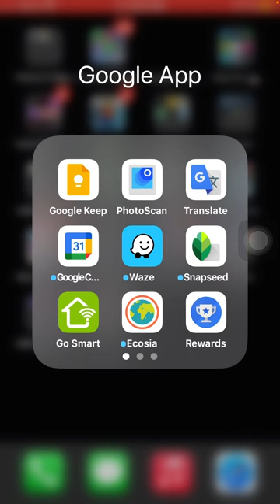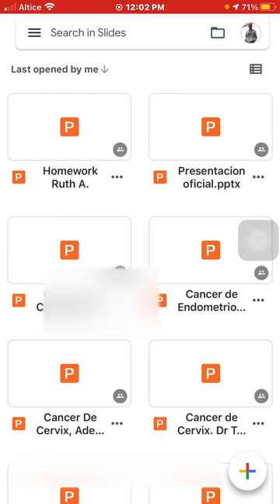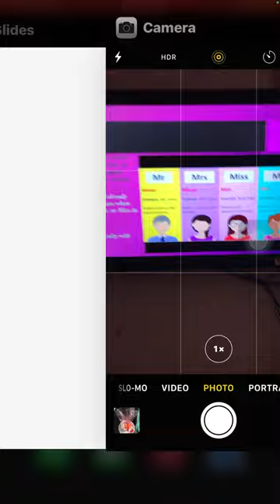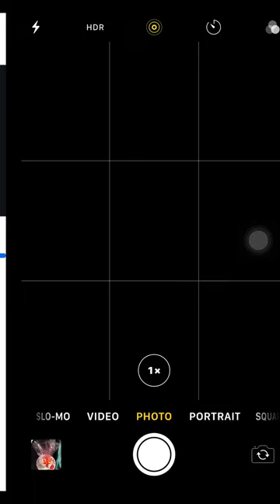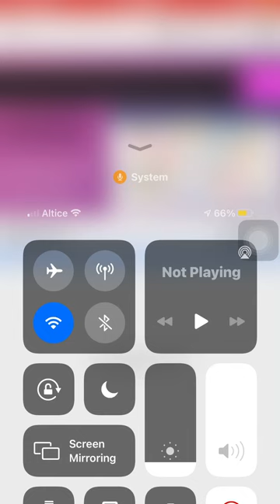Cómo transmitir presentaciones de google slides y vincularla con tu Chromecast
De esta manera vamos a poder proyectar lo que tenemos en el teléfono a la tv para que se vea mas grande.

00:00 Explicación
0:44 abrimos la app de google slides
1:16 Hacer clic en el símbolo de play
4:11 Ejemplos de como se ve slide en el Chromecast